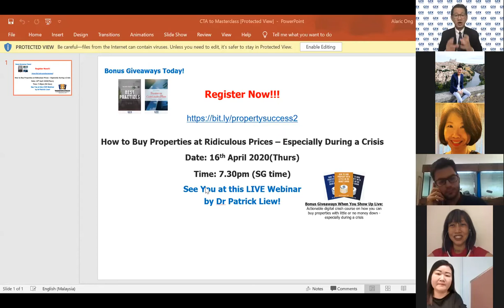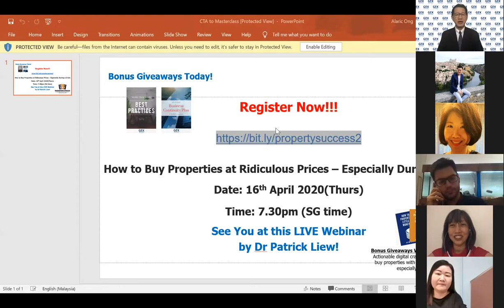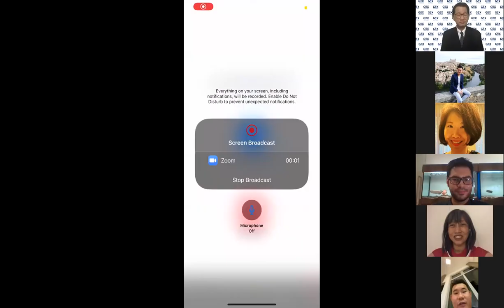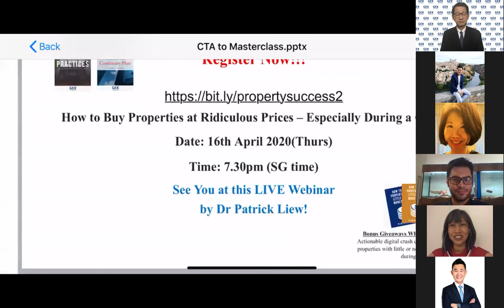Dr Patrick Liew "ask me anything" session with Alaric's community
Notes for Dr Patrick Liew by Jeevanjot
( I will write down the key points )

Best Time to invest in property is during a crisis that comes by every 1000 years

5 to 10% returns after the crisis is over

Within the 12 to 16 months of the crisis is the best time to do property investment

Covid-19 cause three major crisis, economy, and the other 2.

People tens to go crazy and sell their property at a lower price during the time of crisis

Many people who are poor but manage to buy a property to little to no money down

What are the ways to do it?
    -Be a Salesman and propose a good property deal to someone with the money and suggest to be part owner of the property.  20% be part owner

Rich people have the money but don’t have Deals. With that poor people should find deals for the rich.
By Patrick Liew

To build your mindset for property investor.
      - learn about property first
      - find a mentor that can be able to      guide you in investing in Property
      - Be Confident
      - there is a need of Knowledge, Skillsets

Profit in more important than expenses by Dr. Patrick Liew

Investing in Commercial & Industrial properties. Can earn big money

Due to the cooling measures in Singapore could be the best time to Invest

Dr Patrick Liew can find lawyers to check up the cooling measures

When the price of properties are high, the main political party will loss votes since the voters are not able to afford to put a roof over their head.

Due to that government tend to control how high the property prices can go

Patrick Liew ask Quality Questions when investing in properties

Example :
Q: How the many people buy properties around the world?
A: Normally but from their hearts

How do you find the right Customers to sell/rent the property ?

Example from Patrick Liew:

Divide the property into section A, B, C, D. By dividing it smaller you can get rental from each section let’s you earn more money.

There’s a cap on increasing rental.
So every 3 years, can increase by 5 - 6 %

Looking into overseas for property investment.

Example: In the US, banks sells one property at $500 but the resell value can be up to $30k.

Dr Patrick Liew knows of Malaysian Developers who will give big discount for only his students.

Advice for Beginners Investor
- Ask lots of quality questions, like What property to buy right now?
- don’t fall in love with the property but see the numbers

What kind of people who would sell their properties at very low price?
 - those who lost their jobs
 - those who mortgage their home

How to increase the value of the property?

- Owner of the property can change it in many infinite ways.
- invest in horrible looking propert.
- renovate it to sell or renovate to use

That’s the notes I have taken down for this session.

If there is any missing points please do add on.

You can rewatch the Ask Patrick Liew Zoom to gather the missing points

The Apollo Method (Sales Course): x.co/APOLLO

How to be a Speaker, Coach or Consultant: x.co/SPEAKER

dr patrick liew - patrick liew-building business strategies in response to the shift of a post-covid 19 world (part 1).
advanced business ideas  plans and strategies with dr patrick liew:  ..

find out how to make the most out of your australian property investment from dr patrick liew  managing partner from greenpro capital pte ltd. in this millionaire interview  hear it from patrick liew on his best real estate investment tips for beginners for you to start buying your first property in singapore and become a millionaire investor yourself too.

 let's hear dr patrick's view on fire and what does it mean for us...

 | +fire episode 1 | interview with dr patrick liew.  | miracle sunday: resh x dr patrick liew x collin seow.
dr patrick liew, dr patrick liew, yt:cc=on, patrick liew property investing singapore, real estate investing, singapore property, internet marketing, online marketing, apollo method, coaching, fb marketing, facebook advertisements